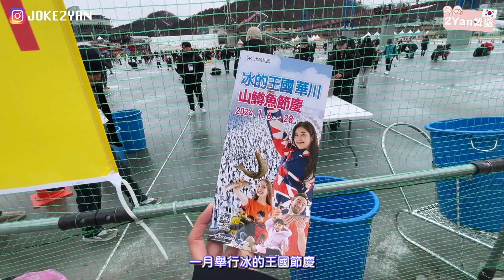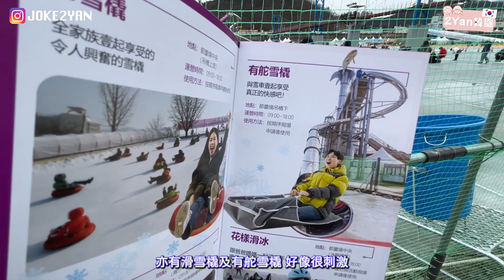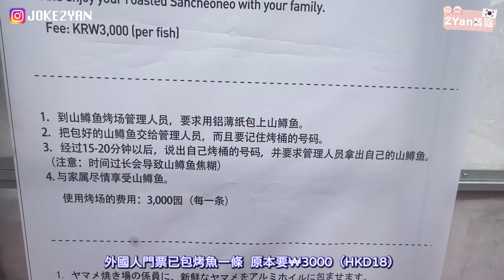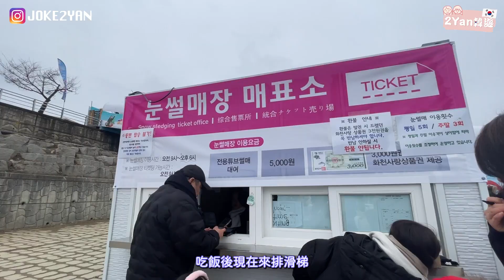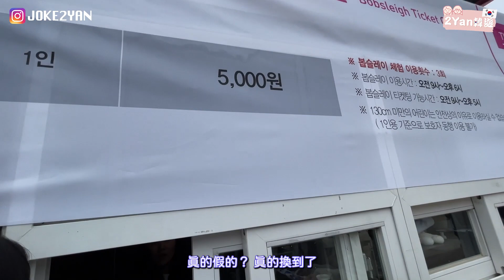【2Yan韓遊】2024年華川山冰釣慶典🎉世界四大冰雪節之一！第一次冰釣就⋯⋯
【2Yan韓遊】江原道冰雪王國華川山鱒魚節🎉
韓國最冷的地方之一的華川郡（화천군）✨
有韓國最早結冰嘅河流&盛產山鱒魚！
所以冬天一月會舉辦山鱒魚節（산천어축제）❤️
冰釣初體驗如何？😱